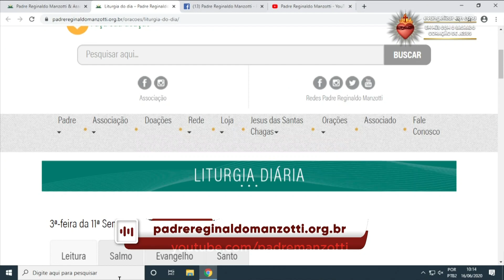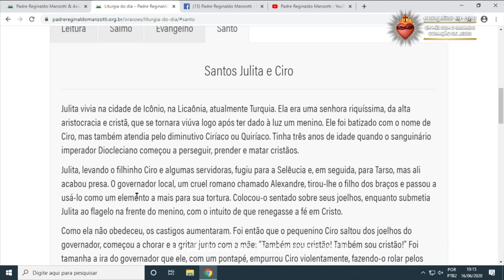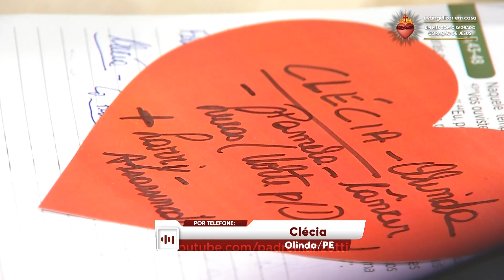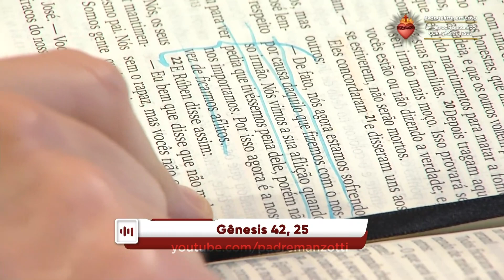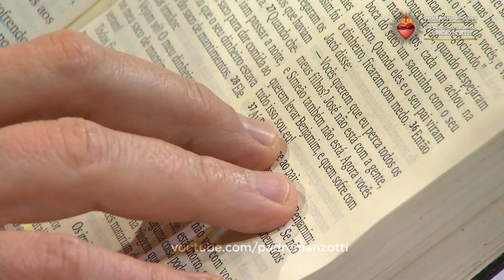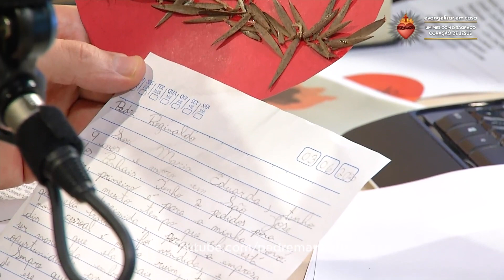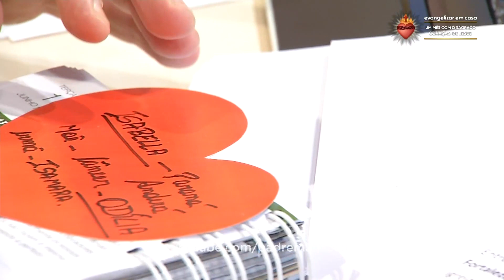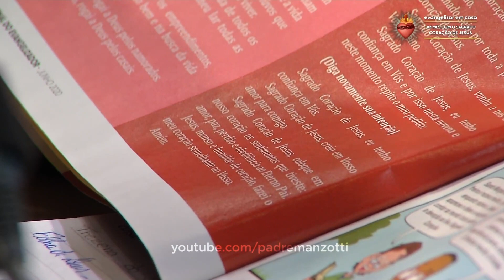Experiência de Deus | 16-06-2020 | 2º Dia da Trezena do Sagrado Coração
2º Dia da Trezena do Sagrado Coração